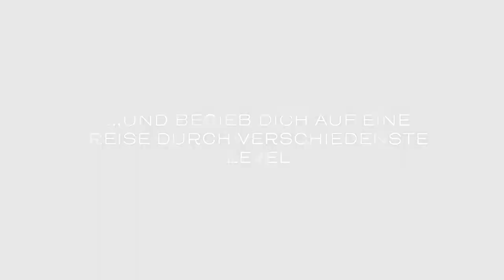Dandelion 2020 - Videogame - German Trailer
Dandelion is a 3D Videogame, designed to have an relaxing effect on the player. The game is part of uni project and was developed by a student over the course of one year.
The game is only available in german at the moment.